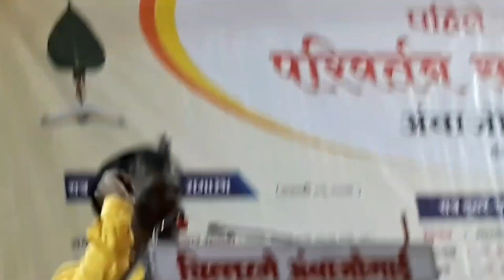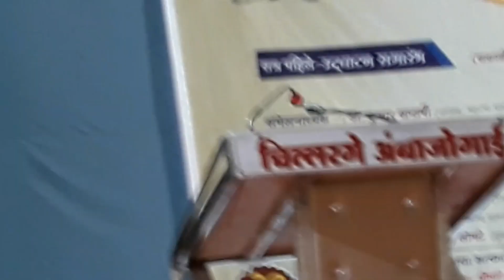bhashan , dr.mukund rajpankhe, motivational speech, gajlele bhashan,viral, live, rajesaheb kadam,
अंबाजोगाई (बीड) येथील परिवर्तन साहित्य संमेलनात एकूण 20 पुस्तकांचे प्रकाशन झाले.त्यातील पाच संग्रहांवर गज़लकार डॉ. मुकुंद राजपंखे बोलले.
त्यांच्या भाषणाचा हा संपादित भाग खास आपल्यासाठी.

(विचारवंतांच्या मुलाखती,व्याख्याने, मान्यवर कवींच्या लोकप्रिय  कविता ,गज़ला, वात्रटिका, विडंबन ,काव्य,आरोग्याच्या टिप्स आणि संगीत मैफलींचा आस्वाद घेण्यासाठी कृपया हे चॅनल सबस्क्राईब करा.)

आपण कवी/गायक/डान्सर/वक्ते असाल तर आपल्या कवितेची व्हिडीओ क्लीप तयार करून 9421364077 या व्हाटसअप नंबरवर पाठवा.आपल्या रचनेला आमच्या युट्युब चॅनलवर प्रसिध्दी देण्यात येईल. क्लीपसोबत आपला परिचय पाठवावा.